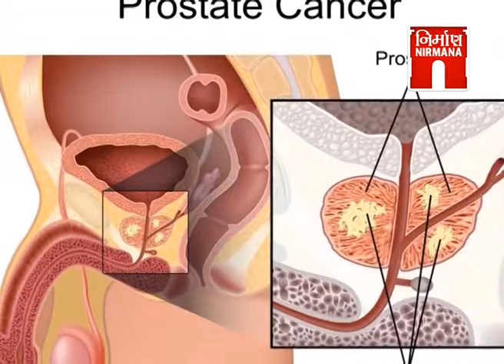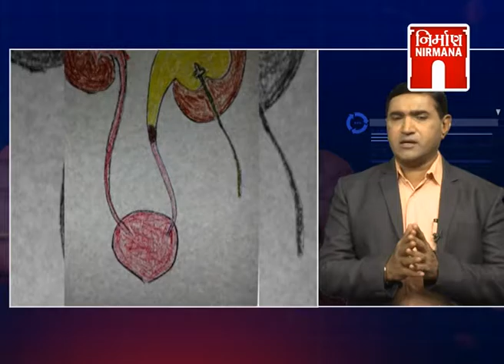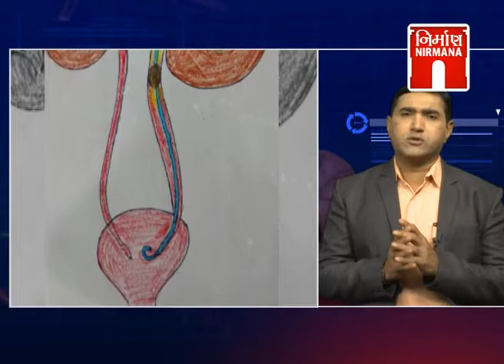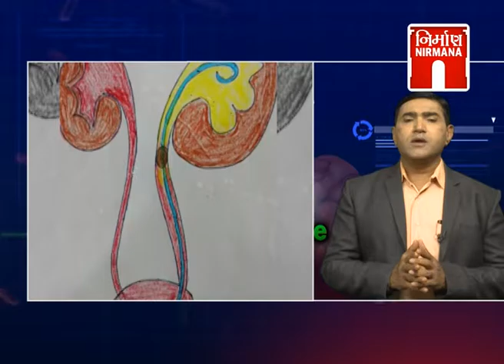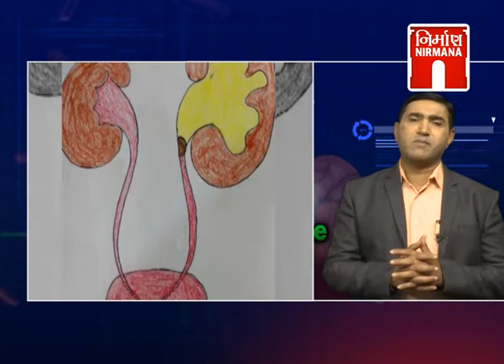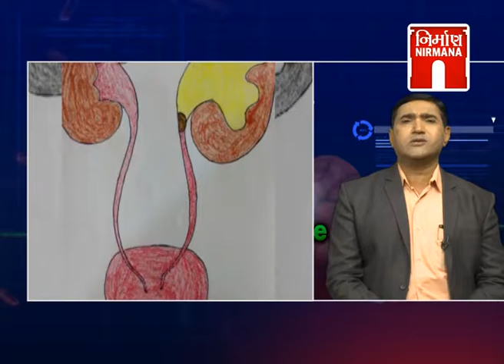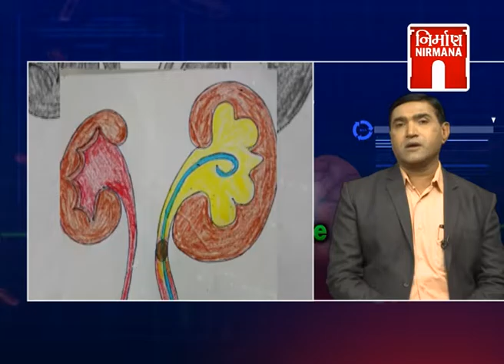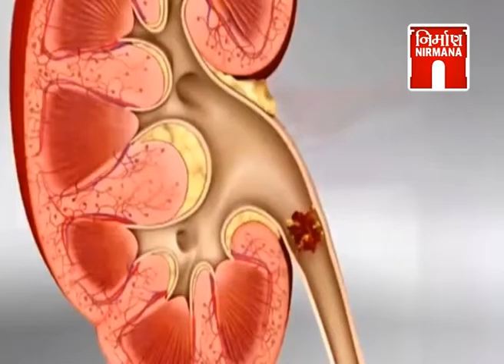DEVASHYA LIFE LINE - 16 -12- 2016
DEVASHYA  LIFE LINE - 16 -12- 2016 telecast on Nirmana News.